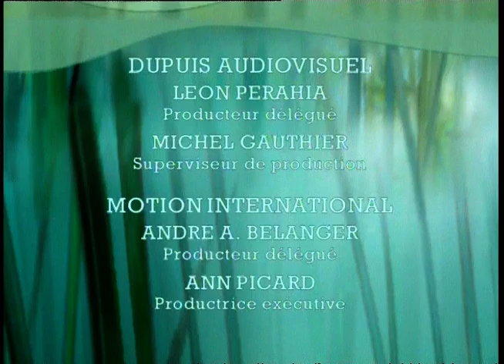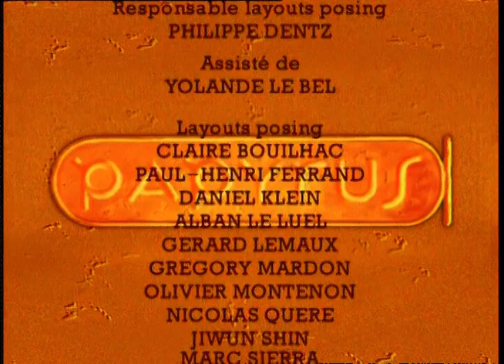PAPYRUS - EP35 - Le divin potier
Merenrê, Théti et Papyrus se rendent à l’atelier de Rahotep, le grand sculpteur royal, qui vient d’achever une statue monumentale de Pharaon destinée à sa future demeure d’éternité. Mais cette même nuit, le “coeur” de pierre de la statue est mystérieusement “arraché” tandis que Pharaon est frappé d’un mal magique mortel.